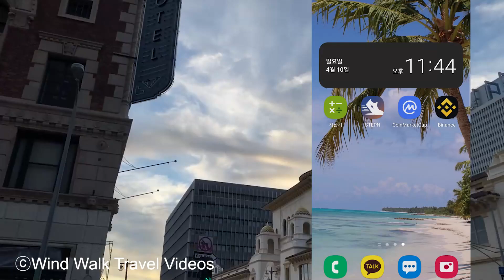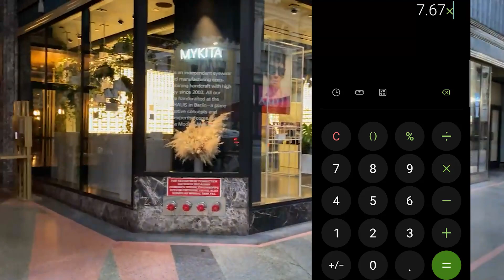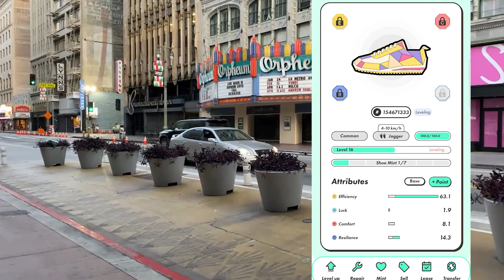구독자 조언 듣고 스텟 찍은 결과, 소자본 스테픈 리얼 성장기 25일차 손익 기록, 피트니스 NFT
커먼 조거 2켤레 레벨 16 / 레벨 5
커먼 러너 1켤레 레벨 0

ㅡㅡㅡㅡㅡㅡㅡ

ㅡㅡㅡㅡㅡㅡㅡ

ㅡㅡㅡㅡㅡㅡㅡ

ⓓ 음악 ▶▶ life-dancing by dono Artlist / bags-packed---instrumental-version by michael-shynes Artlist